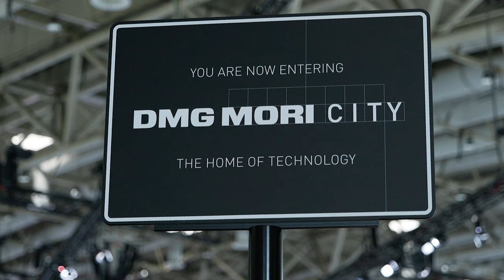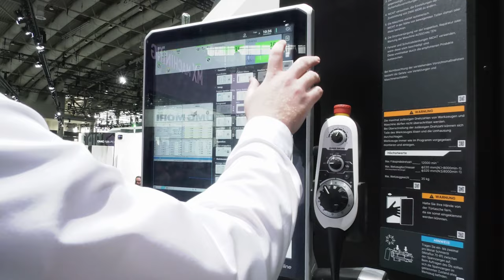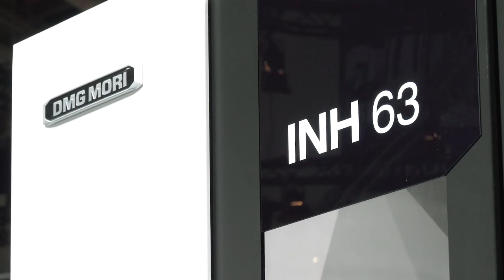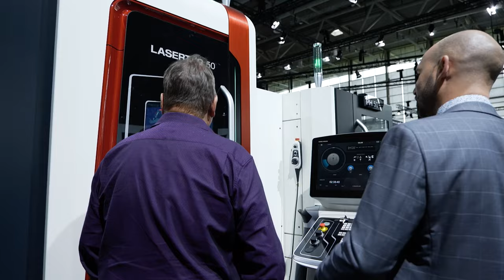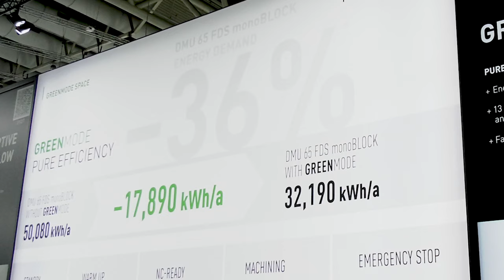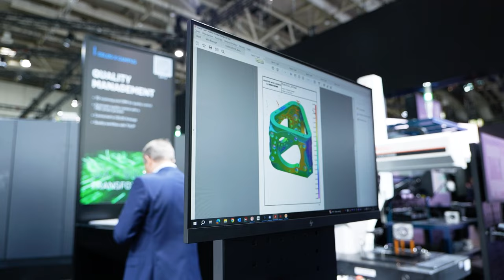DMG MORI City - Machining Transformation explained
If you didn't have the opportunity to visit the awe-inspiring DMG MORI City during this year's EMO event in Germany, you missed out on something truly exceptional. Lyndsey Vickers had the privilege to engage in a detailed conversation with Irene Bader, delving into the theme behind which the machine tool manufacturer is placing its focus: Machining Transformation (MX). Centred around the four key pillars of MX, namely Process Integration, Automation, Digital Transformation (DX), and Green Transformation (GX), DMG MORI will showcase innovative technologies and solutions that will shape the future of manufacturing.

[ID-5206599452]